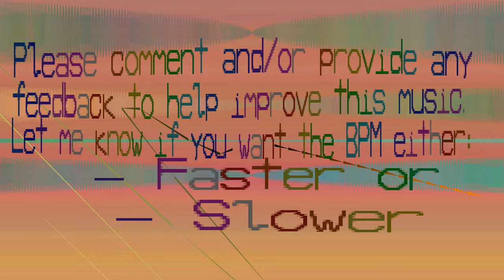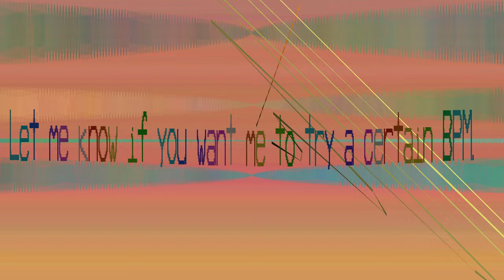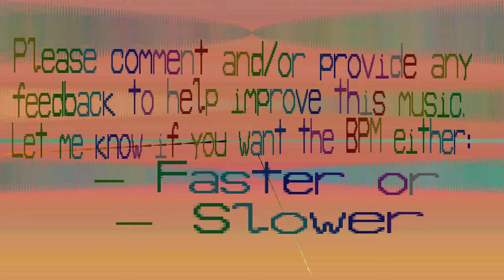1171 BPM Music - Eapayqaotkiecg